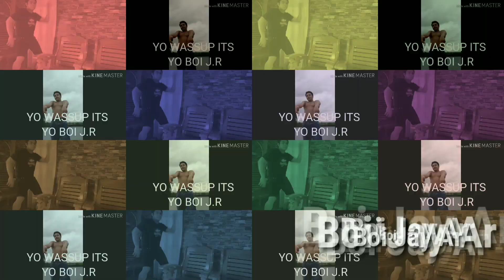5 Tips Before Going to GYM for the First Time [ 5 TIPS SA MGA NAGBABALAK MAG GYM FIRST TIME ] 🇵🇭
5 Tips Before Going to GYM for the First Time [ 5  TIPS SA MGA NAGBABALAK MAG GYM FIRST TIME ] 🇵🇭

Hi guys,

Watch this Video till the End to know Tips before going to gym for the first time. This Video is helpful to anyone who wants to start fitness in the Gym.

Always just remember that Consistenct can build progress so keep on pushing guys!

Boi Jay Ar

5 Tips Before Going to GYM for the First Time [ 5  TIPS SA MGA NAGBABALAK MAG GYM FIRST TIME ] 🇵🇭